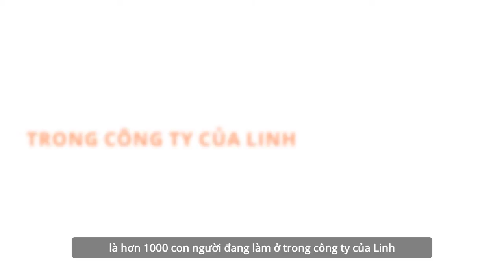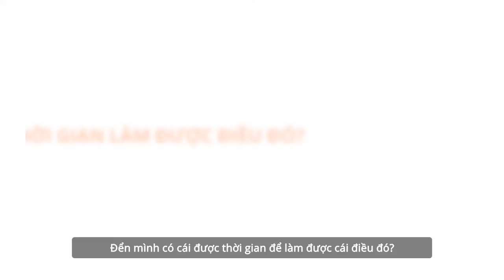Buil Kênh Triệu Followers Ngay Cả Khi Không Có Thời Gian